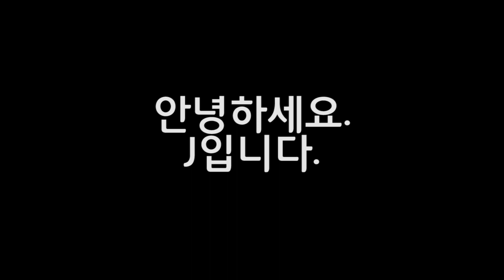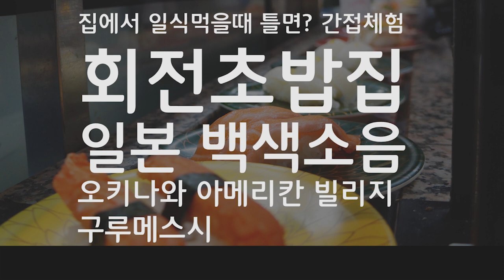[일본 백색소음] 일식 먹을 때 듣자! 오키나와 회전초밥집 백색소음 - 구루메 스시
이 소리는 오키나와 아메리칸빌리지에 있는 구루메스시
회전초밥집 백색소음입니다.
공부할때 들어도 좋지만, 휴식을 취할때나
집에서 일식을 먹을 때 들으면 기분내기 좋을 것 같아요!

1. 백색소음 업로드 스케줄 : 월, 수, 금 오후 7시
2. 백색소음 요청